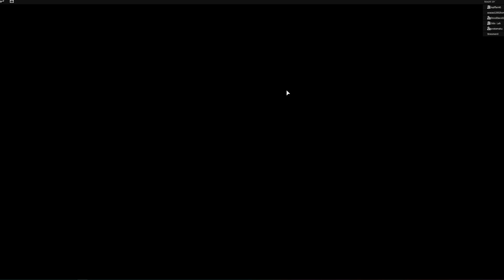AKHIRNYA DUO KOCAK BISA MENYELESAIKAN MAP TERKUTUQ!!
stresmen nyobain roblox

Mod:
Shadders: Kuda
Resourcepack: Faithful x64